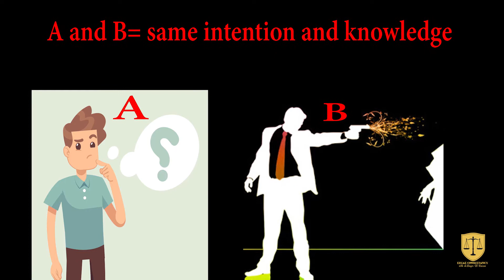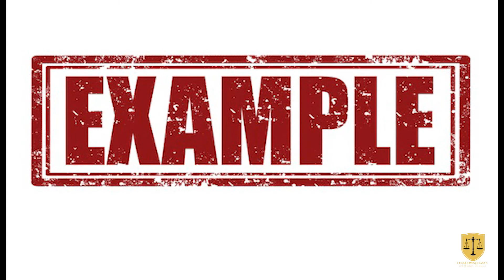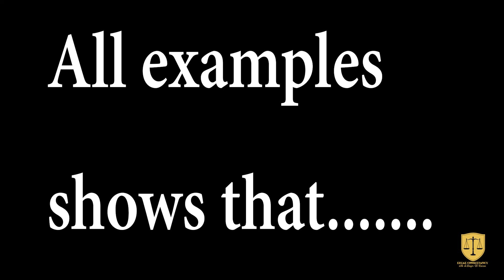Abettor Section 108 pakistan penal code 1860.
Abetment of a thing
A person abets the doing of a thing, who;-
(i)                  Instigates any individual to do that thing; or
(ii)               Engages with one or more other person or persons in any conspiracy for the doing of that thing, if a act or illicit oversight happens in pursuance of that conspiracy and in order to the doing of that thing; or
(iii)              Intentionally aids, by any act or unlawful exclusion, the doing of that thing.   A person who, by willful distortion, or by willful concealment of a material fact he is bound to disclose, voluntarily causes or procures, attempts to cause or procure, a thing to be done, is said to instigate the doing of that thing.
(ii)                whoever, either before or at the time of the commission of an act, does anything in order to facilitate the commission of that act, and thereby facilitates the commission thereof, is said to aid the doing of that act.Abetment
Abetment can be committed only when there is positive evidence of either instigation or conspiracy or intentional aid. If none of theses three elements stated above is available then abetment does not stand proved. Therefore, mere presence at the scene of offence would not be sufficient to make out a case of abetment. NLR 1991 Cr. 163(DB)
Instigation
‘Instigation’ shows some sort of advice for the commission of an act, which if done, would be an offence. It necessarily indicates some active suggestion or support or stimulation to the commission of the act itself which constitutes an offence. ‘Advice’ can become ‘instigation’ only if it is found that it was meant actively to suggest or stimulate the commission of an offence. Advice per se, or temptation to do a forbidden thing does not amount to instigation.
Conspiracy
The distinction between the offence of abetment by conspiracy and the offence of criminal conspiracy, so far as the consent to submit an offense is concerned lies in this. Unless “agreement” can be prima facie spelt out no Prima facie case under S.120-B can be said to be made out to invite second part of S. 107. But for abetment by conspiracy mere agreement is insufficient. A demonstration or illicit exclusion must happen in pursuance of the conspiracy and in order to the doing of the thing conspired for.
Intentionally aids by act
If a person joins another in the commission of a crime by which he is to benefit and which it would not be possible to commit anyway for his support, he is liable of the commission of the crime. In order that there may be abetment by intentional aid, the commission of the crime must have been facilitated by either an act on the part of the abettor or by his illegal omission. The act may be one which directly assists the commission of the crime or one which merely affords facilities for its commission. In either case the person who does such an act is an abettor.Abettor
A person abets an offence, who abets either the commission of an offence, or the commission of an act which would be an offense, if submitted by an person able by law of committing an offence with the same intention or knowledge as that of the abettor. Section 108.
Explanation
(i)                 The abetment of the illegal omission of an act may amount to an offence although the abettor may not himself be bound to do that act.
(ii)                To constitute the offence of abetment it is not necessary that act abetted should be committee, or that the effect requisite to constitute the offence should be caused.Abetment is substantive offence Abetment by act not necessary for commission of offence
An offence of an abetting the making of a false document can be committed by attesting the document, even if the document does not require attestation to complete it, if the person who brings this document into existence intended that it should be attested and that the accused should be one of the attesters.
Actual knowledge or intention necessary
In order to constitute an abetment, intention is essential. Persons having no knowledge of the fraud could not have intended to aid the commission of an offence under section 406, P.P.C. Where the aiding accused came a little later and were not supposed to be aware of concealment of knife by the principal accused in his dab from where he took it out, they could not be blamed for sharing a common intention and to have acted in concert pursuant to pre-planned scheme with the principal accused in doing away with the deceased.
Accessory after the act
There can be no abetment of an offence after it is committed, therefore a person cannot be convicted of abetting an offence of instituting a false charge solely on the ground that the gave evidence in support of such charge.
The offence of abetment is a substantive offence. Therefore the fact that the principal cannot be brought to trial does not prevent a charge of abetment against the abettor. Even the acquittal of the principal is no bar to conviction of the abettor.